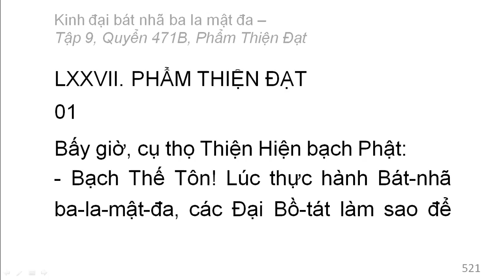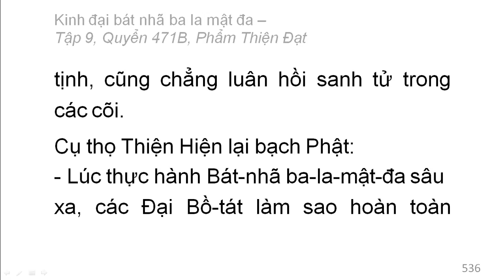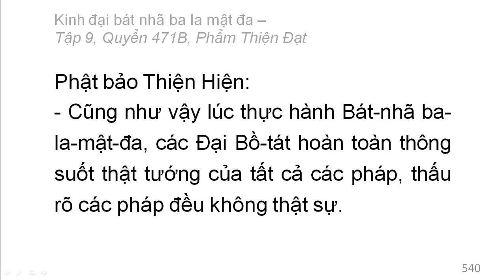Quyển /600: Kinh đại bát nhã ba la mật đa